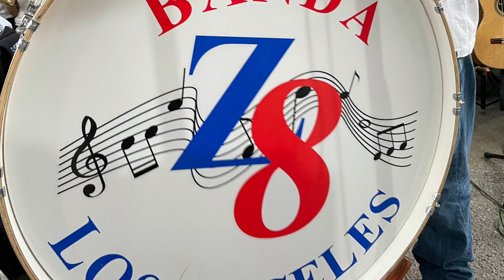Fiesta de San Andres Solaga 2022-Banda Z8 Zoogocho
La comunidad de San Andres Solaga invitó al pueblo en general a la celebración en honor a La Virgen del Carmen el dia 3 de Julio del 2022 en Los Angeles, CA. Presentación de Banda Z8 de Zoogocho.